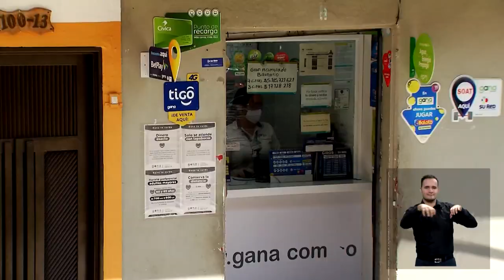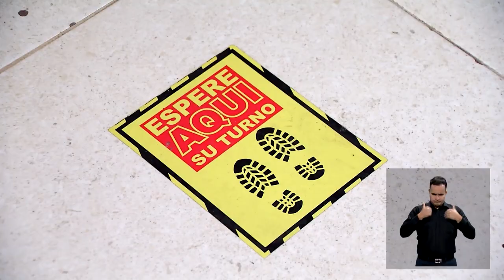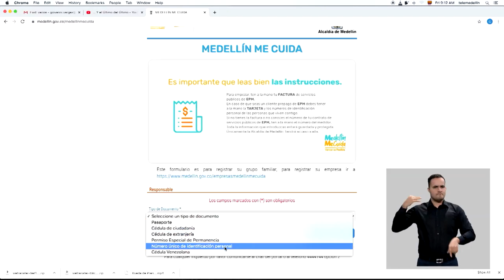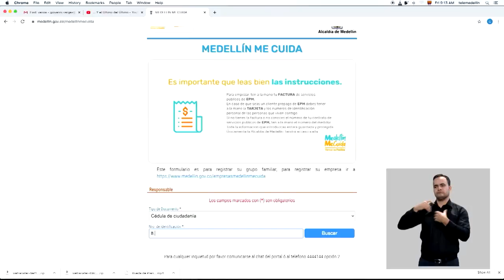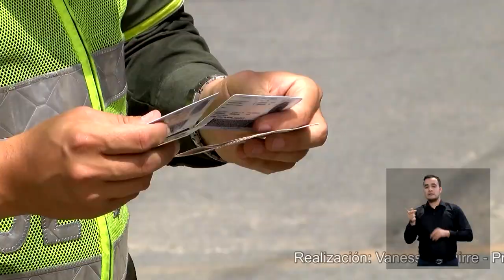Resumen informativo 7 de junio de 2020 [Medellín contecta TV] Telemedellín